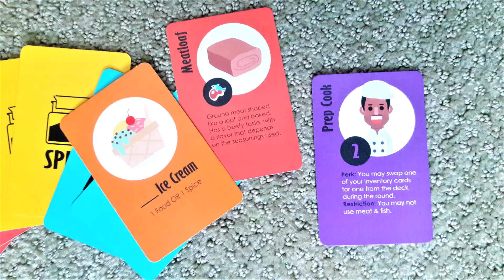Pot YUCK! Kickstarter Trailer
Pot-YUCK! is a family-friendly party game for 3-5 players. Make the worst food combos, sabotage other employees, and win the race to Head Chef!

Age: 10+
Player Count: 3-5
Duration: 30 minutes